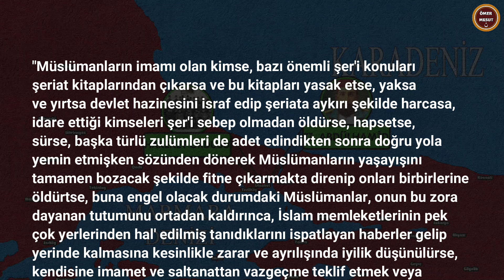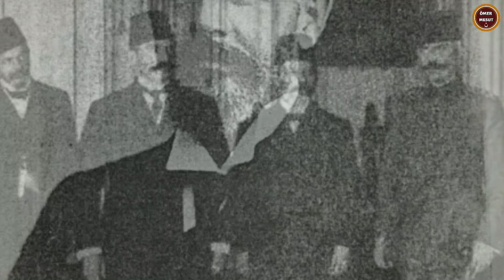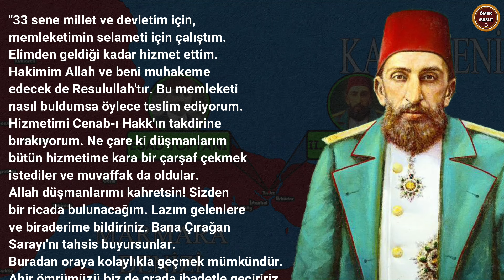II. ABDÜLHAMİD TAHTTAN İNDİRİLİYOR || Osmanlı Devleti 85. Bölüm - II. Abdülhamid Dönemi (1909)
Herkese merhabalar, Osmanlı Devleti Belgesel serimizin yeni bir bölümü ile karşınızdayız. Bu videoda 31 Mart Vakası sonrası İttihatçılar tarafından 2. Abdülhamid'in tahttan indirilişi konusunu anlattık. Sultana hal edildiğini bildiren heyette ki Arnavut Esat Toptani, Emanuel Karasu, Arif Hikmet Paşa, Ermeni Aram Efendi gibi isimlerinde padişaha neden düşman olduklarına değindik. En son olarak da Yıldız Yağmasından bahsederek videoyu sonlandırdık. İyi Seyirler!

İstek ve görüşlerinizi yorumlar sekmesinde belirtebilirsiniz. Bir sonraki videoda görüşmek üzere hoşçakalın.